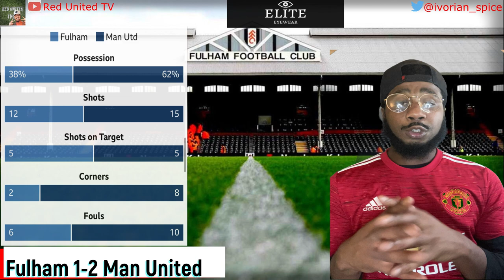Fulham vs Man United | Match Reaction | FULMUN mufc ggmu | football daily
Match reaction of the Manchester United against Fulham away at Craven Cottage on 20.01.21 Premier League match.